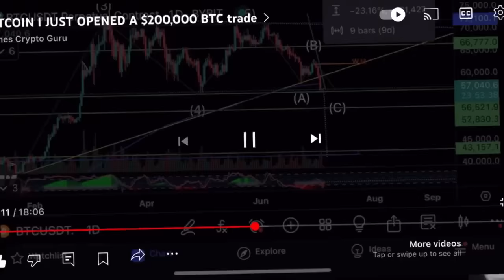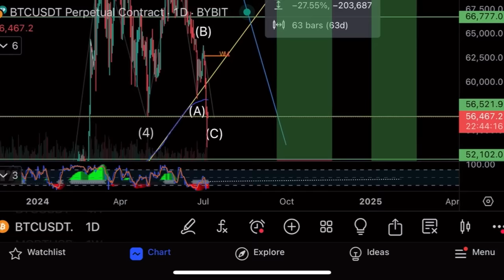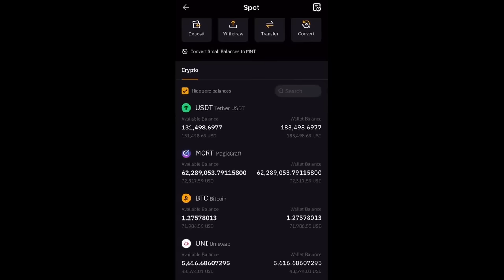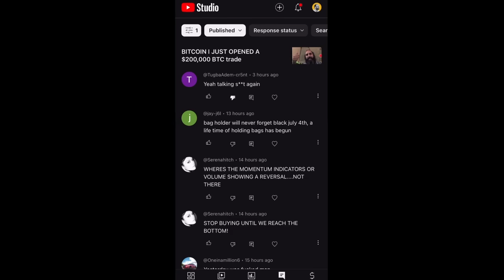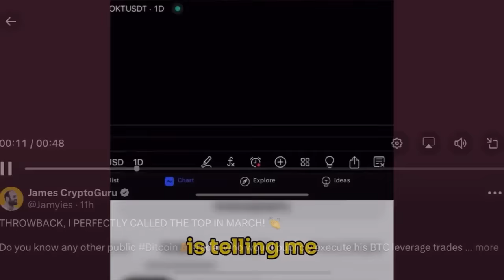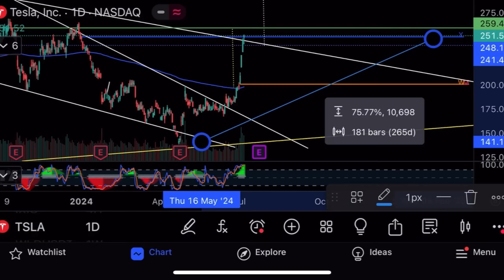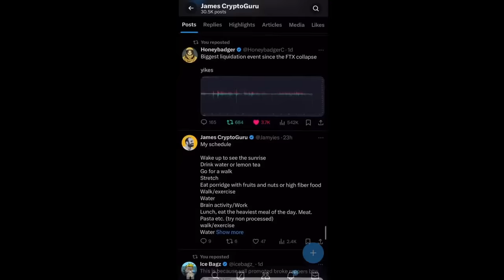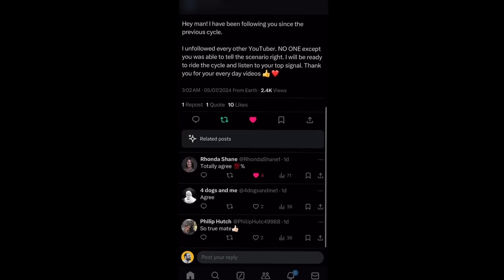Атака на биткоин 4 июля!⚠️Технический анализ